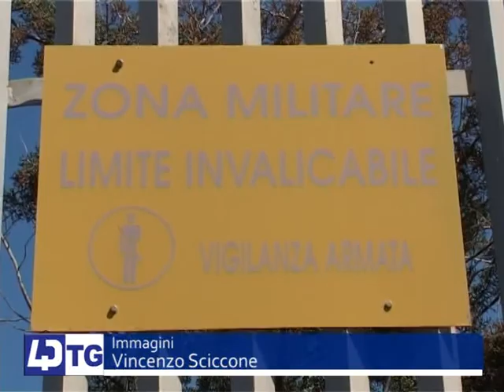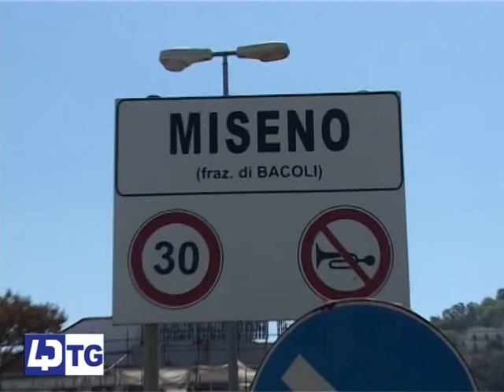BACOLI, SPIAGGE LIBERE. JOSI DELLA RAGIONE